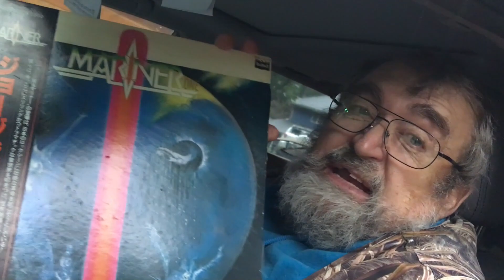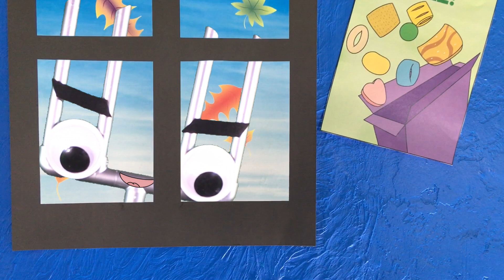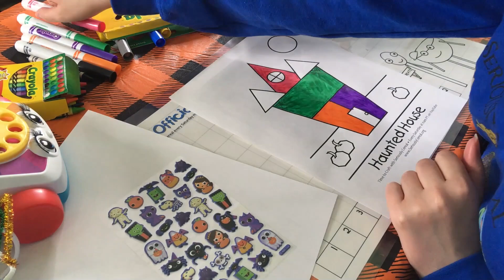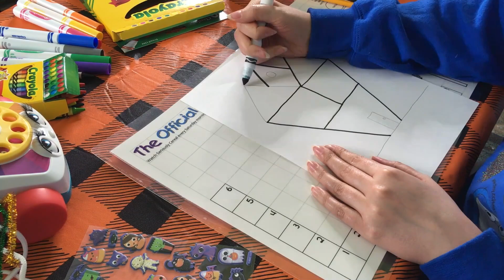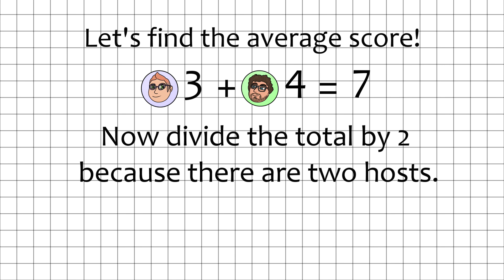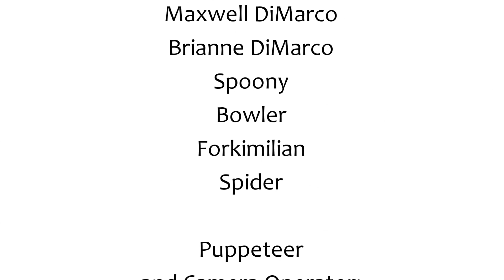Monster Mash Remix | Seriously Cereal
General Mills has released two new "Monster" Cereals! This is the first one: A new take on their Monster Mash cereal, featuring new character Carmella Creeper! Can this remix beat the original?